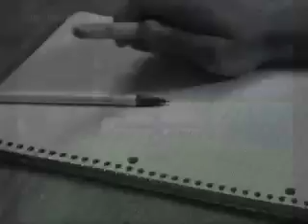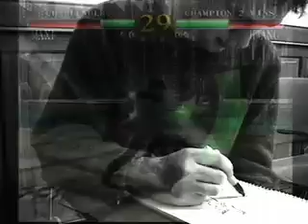Dreamcast Daze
Another project for school. Pretty much all I did in classes was doodle on my notebooks. This is also an ode to the Sega Dreamcast console which was pretty sweet even though I'm much more of a Nintendo guy. Thanks to Vincent Rowe for letting me shoot footage of him.